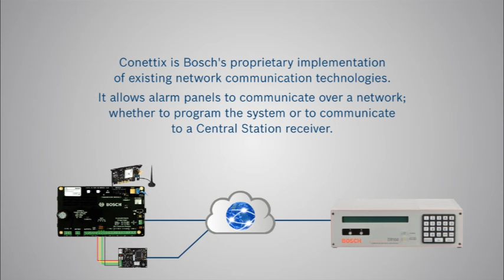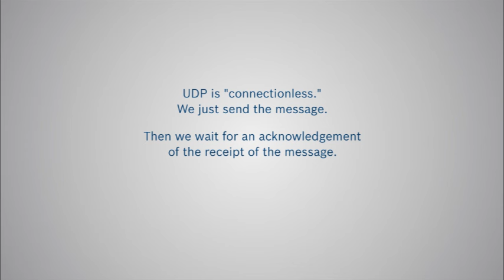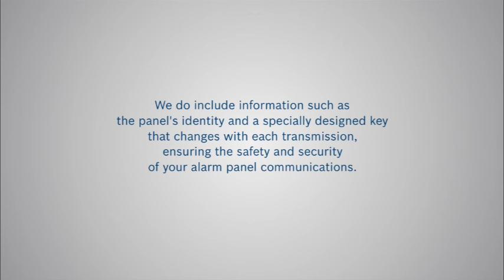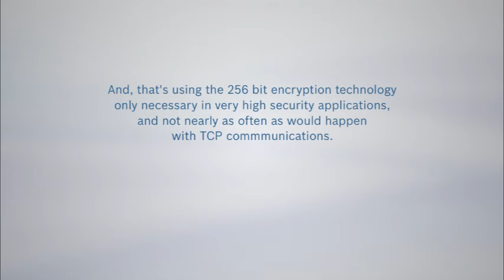Conettix Part 1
Learn some basic concepts about Conettix in this part 1 of 2 videos in this series